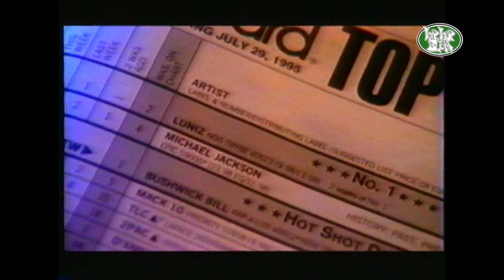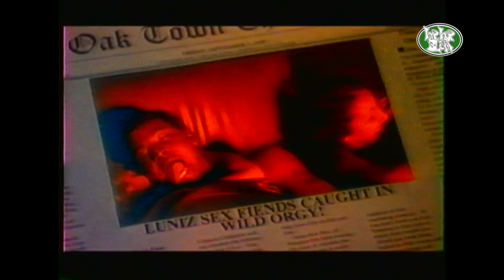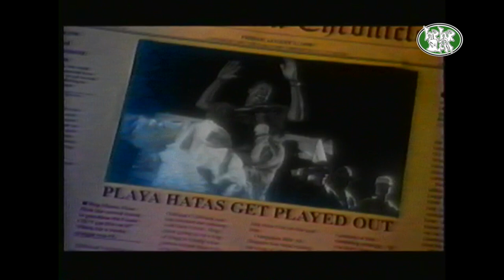Luniz "Playa Hata" (1995 Noo Trybe/Virgin)